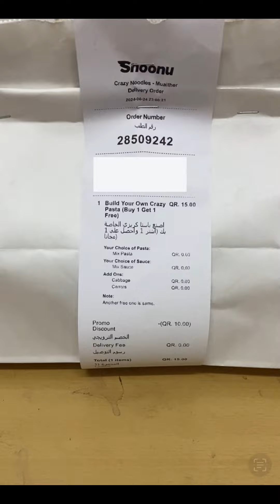Good day guys! Masarap na buy one take on pasta sa Qatar.